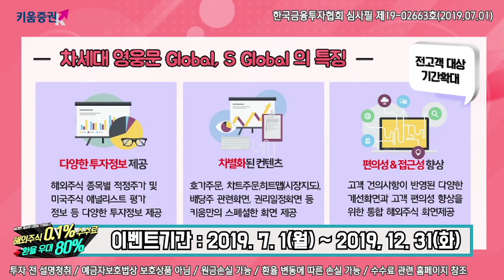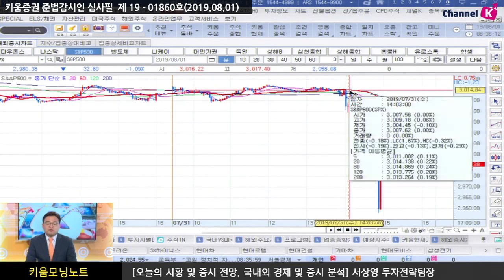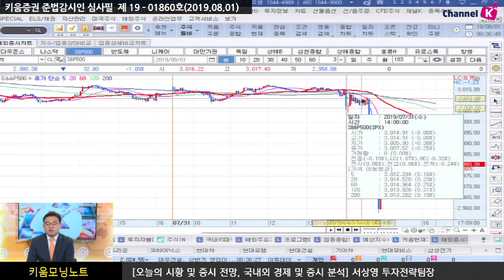[주식] 서상영의 아침시황 투자전략 / 美 금리 인하에도 하락 마감한 이유는? (19.08.01)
전일 미 연준은 2008 년 12 월 이후 처음으로 25bp 의 금리를 인하
더불어 경기 확장을 유지하기 위해 적절히 행동 할 것이라며 추가 금리 인하도 시사​
하지만 FOMC 결과 및 파월 의장의 시장 기대보다 덜 비둘기파적인 발언으로 하락 마감​

오늘 국내 시장은 단기적으로는 파월 의장의 발언으로 인해 변동성이 확대될 수 있으나
​베이다이허 회의 이후 중국의 적극적인
경기 부양 정책 발표 가능성 등을 감안 조정폭은 제한될 것으로 전망​